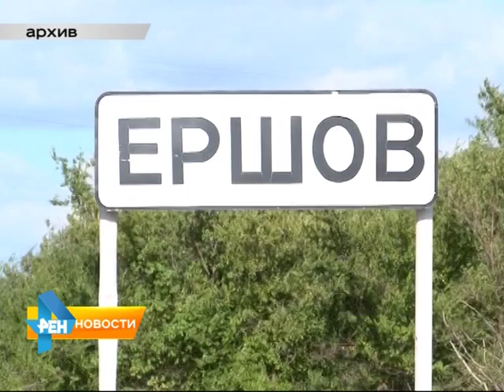4 автомобиля столкнулись на трассе в Федоровском районе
Авария произошла на 102 километре трассы Энгельс-Ершов-Озинки. По предварительной информации, водитель ВАЗ-2115 попробовал обогнать микроавтобус "Citroen", но не справился с управлением и машину занесло. Материал вышел в эфир 23 марта 2015 года.